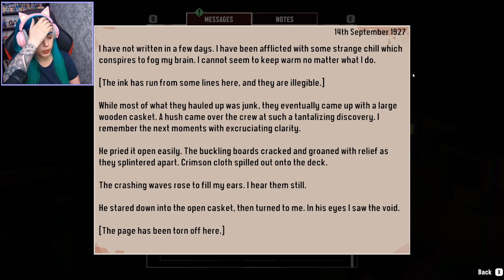TENTACLES!! Dredge Part 5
End Screen:
Amazing Art Created by Kenneth Albert